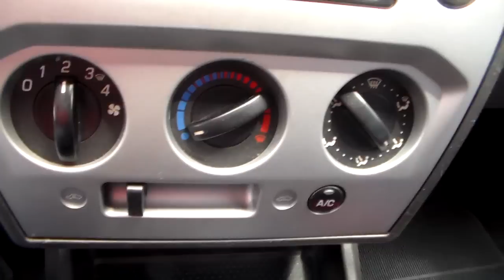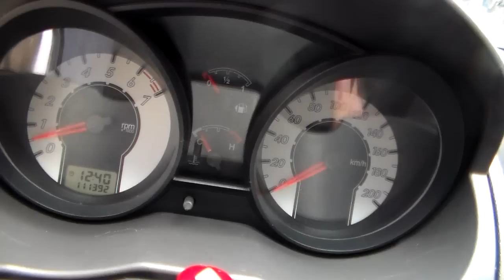Ford Fiesta Sedan 1.6 8v (Flex) - 2009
MUITO BEM CONSERVADO, COM MANUAL E CHAVE RESERVA. EXCELENTE OPORTUNIDADE PARA VOCÊ QUE DESEJA UM SEDAN COMPACTO E COMPLETO PARA A FAMÍLIA E NÃO ABRE MÃO DE ECONOMIA. POSSUI PORTA-MALAS PARA 487 LITROS ** Aceitamos seu veículo na troca e financiamos com as menores taxas * Consulte o Atendimento Online através do nosso ou ligue: (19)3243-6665 ** Nossa Loja está localizada em Campinas - Rua Carolina Florence, 410 - Guanabara.